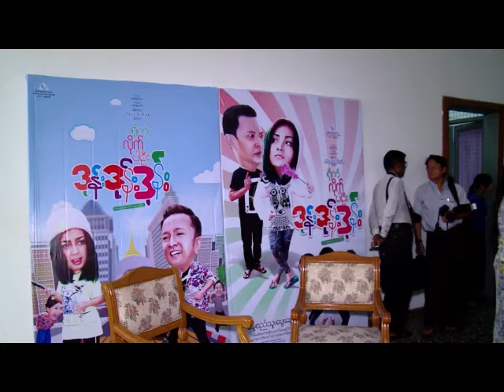အႏုပညာမိုးေကာင္းကင္(21.7.2016)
-သမၼတ႐ုပ္ရွင္႐ုံမွာျပဳလုပ္ခဲ့တဲ့ "ဒါ႐ုိက္တာသိန္းဟန္(ဖီးနစ္)ရဲ႕ ""႐ုိက္လုိက္ပါဦး ဒုန္းဒုန္းဒုန္း"" Press Show ပဲြအခမ္းအနား...အဆုိပါဇာတ္ကားမွာ သ႐ုပ္ေဆာင္မ်ားအျဖစ္ ခန္႔စည္သူ၊ေဖြးေဖြး၊ေ႐ႊရည္သုန္သုန္၊ ခင္လႈိင္၊ဒိန္းေဒါင္၊ေဇာ္၀င္းႏုိင္(မန္း)၊ ငွက္ေပ်ာေၾကာ္၊သီဟၿဖိဳးႏွင့္ဟာသသ႐ုပ္ေဆာင္မ်ားစြာပါ၀င္႐ုိက္ကူးထားတာျဖစ္ပါတယ္။"